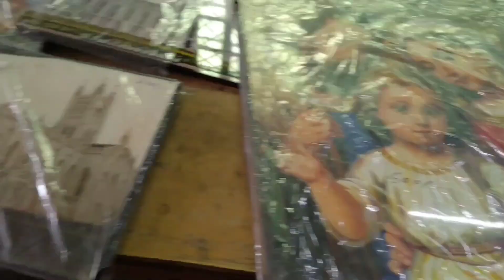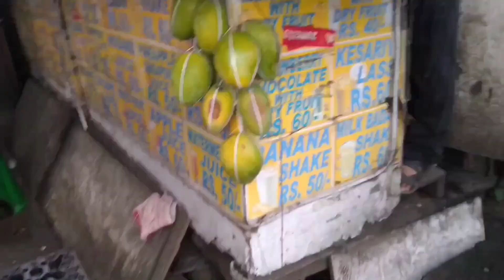My First Vlog Exploring Kolkata like NEVER BEFORE | West Bengal tour Kolkata tour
Exploring Kolkata like NEVER BEFORE | Kolkata Tourist Places | Kolkata Tourist blog

About this Video:

I recently visit Kolkata most beautiful place St.Paul Cathedral Church, Kolkata still has that old World charm and colonial Architecture that gives this city a unique identity in itself.Through this video I tried to give you a virtual tour of one of the most attractive city of India: Kolkata

Location (in order of appearance): Esplanade , St.Paul Cathedral Church,New Market, The Famous Food Stall. It's gives a glimpse of city's daily Life from the early morning rituals to the bustling nightlife.